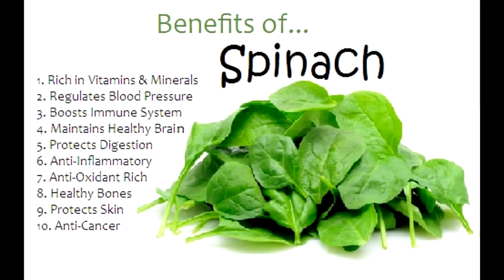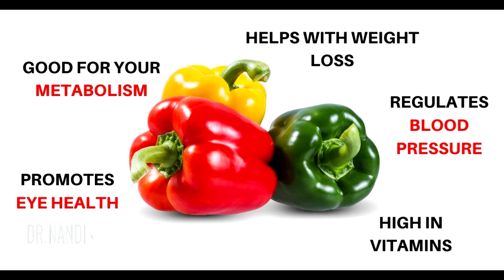Covid: Best Foods and Vitamins to Boost Immune System - By Doc Willie Ong #19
Covid: Best Foods and Vitamins to Boost Immune System
Vitamin C, Vitamin D and Zinc may help.
Choose foods rich in these vitamins.

Tips by Doc Willie Ong (Internist and Cardiologist) #19